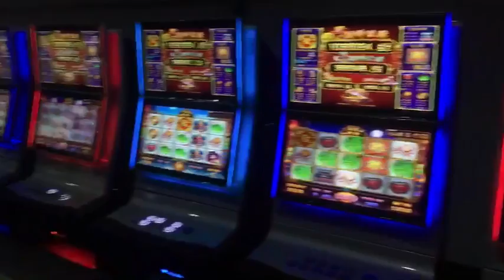aristocrat jackpot gambling china big supplier making machines peru/Colombia/ slot game machines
Cris Angel
Skype: gzgamecris